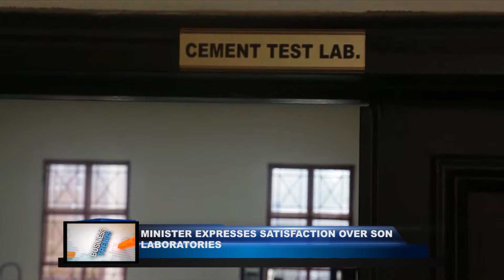SON goes tough on substandard cable manufacturers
SON clamps down on substandard cable manufacturers